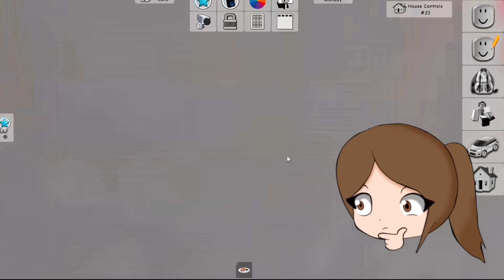LYNA Y MELINA SON GEMELAS POR 24 HORAS EN BROOKHAVEN ROBLOX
Hola gente de Youtube! Me llamo Melina y hoy jugaremos a roblox en donde SEREMOS GEMELAS POR 24 HORAS CON LYNA EN BROOKHAVEN 😱
CANALES DEL TEAM: